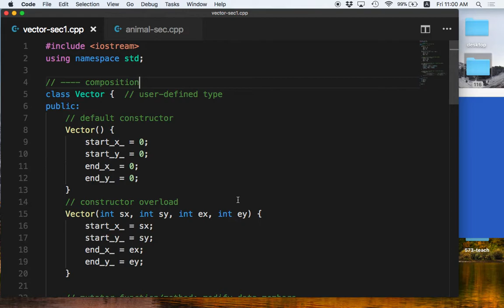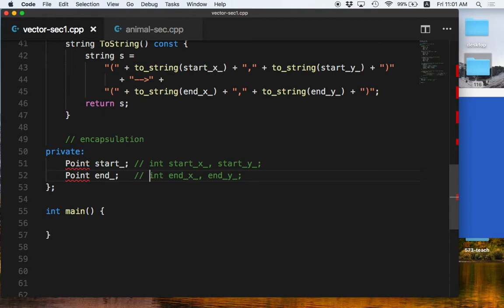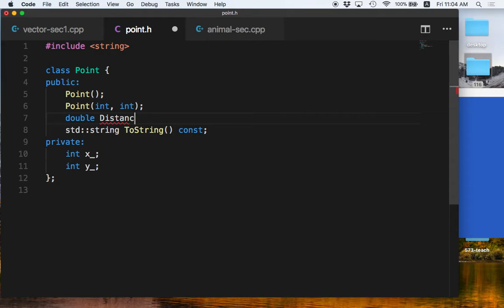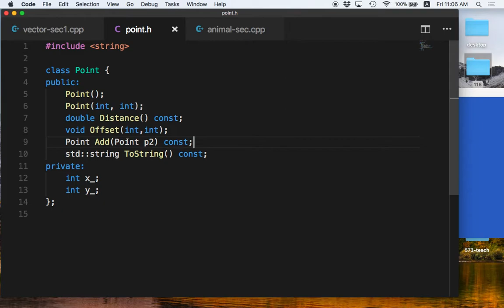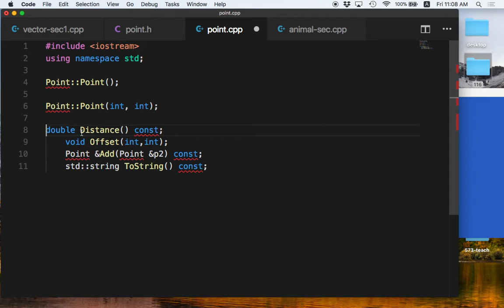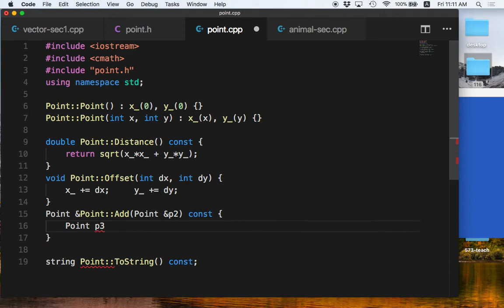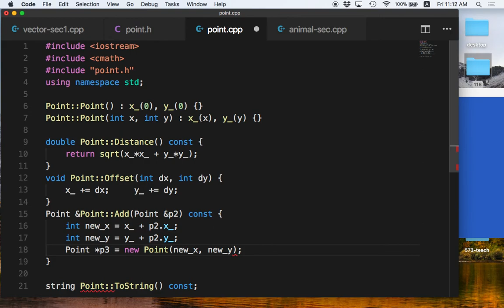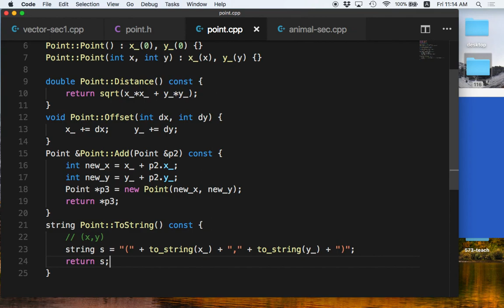[C++ 7.5] ตัวอย่าง Composition (Point, Vector) ส่วนที่ 1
ตัวอย่าง Composition (Point, Vector) ส่วนที่ 1
   - ให้คลาส Vector มีออปเจ็ค Point เป็น data member
   - เขียนโค้ด Point